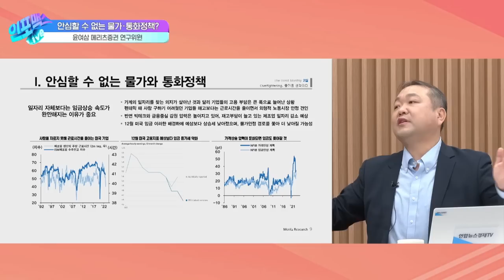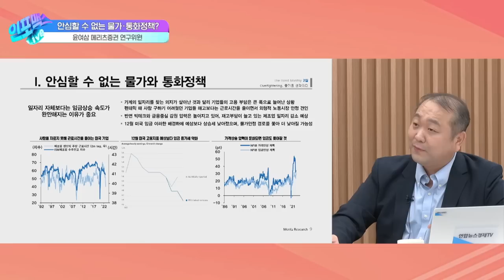미국 기준금리가 5.5%까지 가게 될까? [인포맥스라이브] 윤여삼 메리츠증권 연구위원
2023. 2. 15 수요일 [인포맥스라이브]

진행: 박제영 한국투자증권 팀장, 한상완 2.1지속가능연구소장
출연: 윤여삼 메리츠증권 연구위원

안심할 수 없는 물가 · 통화정책?